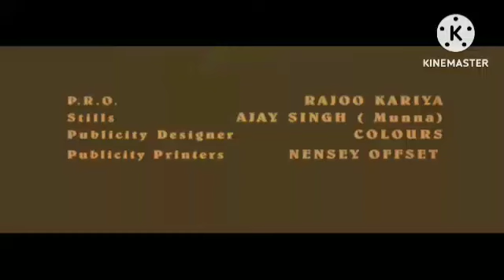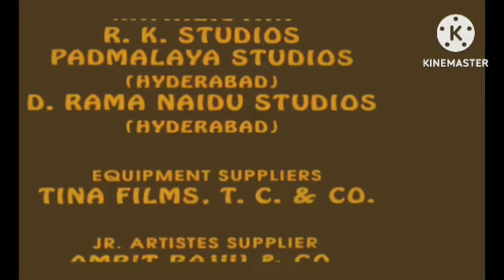Chakra Ka Rakshak Review Explained & Fact In Hindi Dubbed | Vishal | Shraddha Srinath | Regina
This is not a Movie. I have discussed Chakra Ka Rakshak facts, Satellite & OTT Details, Preproduction-Post Production & Filming Details, Budget & Worldwide Lifetime Box-Office Collection Details, deep story analysis & Explanation